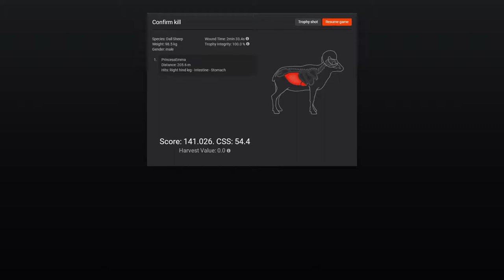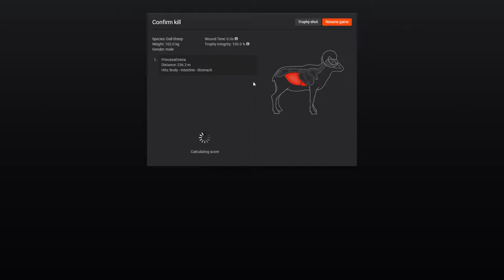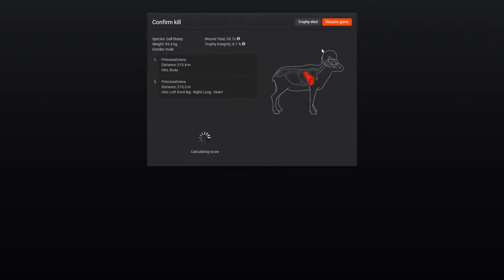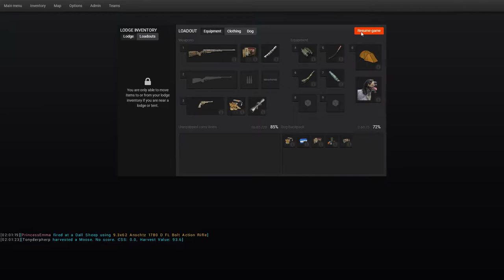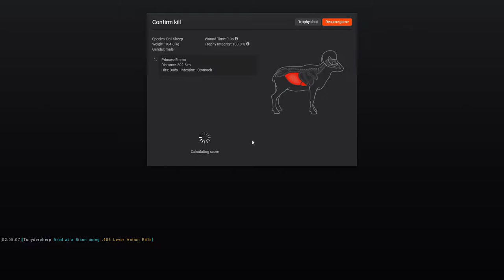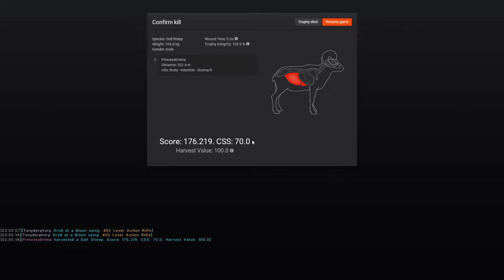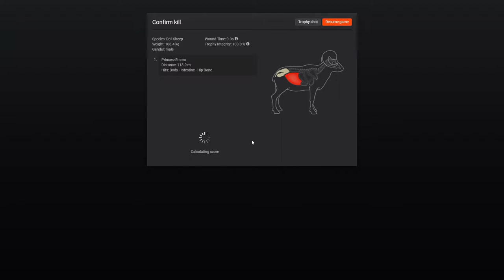Thehunter Classic Monster 198 Dall Sheep Hunt HD 2018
Hello Everyone, this is princessemma i am bring another thehunter classic video,  This time i go on a dall shep hunt and kill a 176 incha and a 198 monster dall sheep / hunt, thanks for watching

When you registers a Thehunter classic account using my link, you receive 200 em$, a 5x30mm Rangefinder, a Moose caller and a scent eliminator! It is FREE to  play / Try out